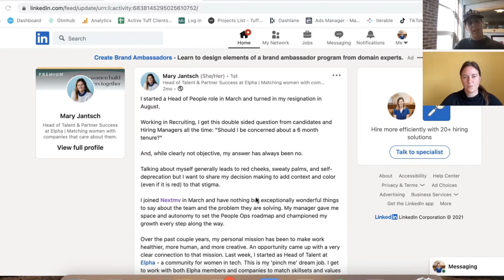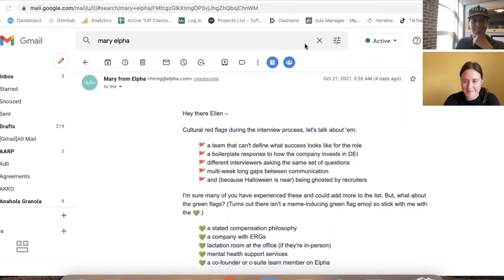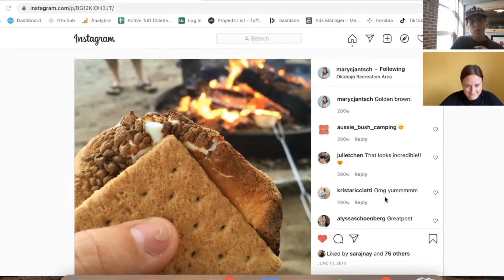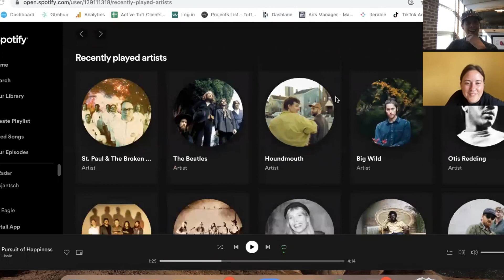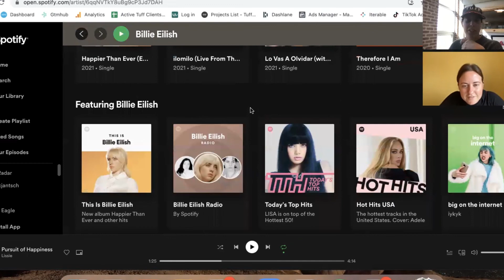Building Great Workplaces with Mary Jantsch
What does it mean for an organization to be a “great place to work”? And how do you build one? We talk to Mary about breaking it down and how it really is possible for all organizations.